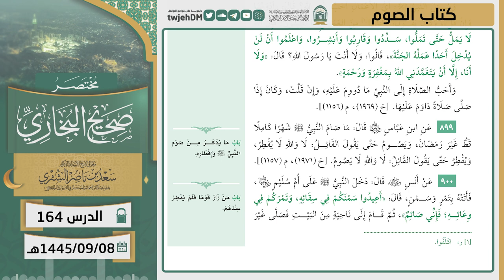164 ( مختصر صحيح البخاري كتاب الصوم ) أ.د سعد الشثري | 08-9-1445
01:48  كتاب الصوم | ( حديث 893 )
09:17  كتاب الصوم | ( حديث 894 )
11:22  كتاب الصوم | ( حديث 895 )
12:39  كتاب الصوم | ( حديث 896 )
15:39  كتاب الصوم | ( حديث 897 )
24:11  كتاب الصوم | ( حديث 898 )
35:02  كتاب الصوم | ( حديث 899 )